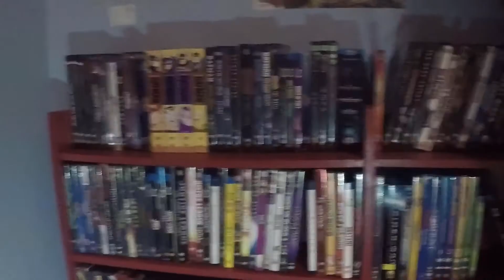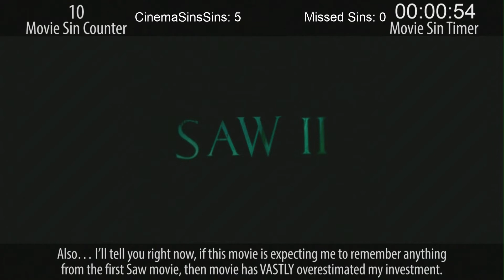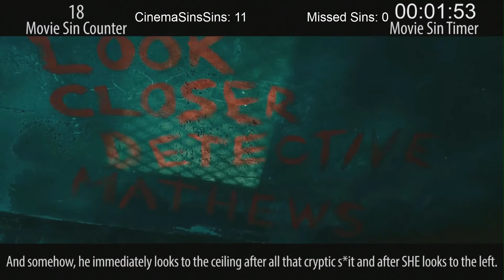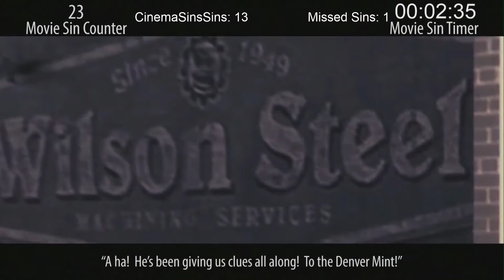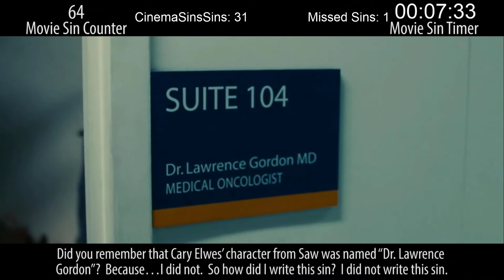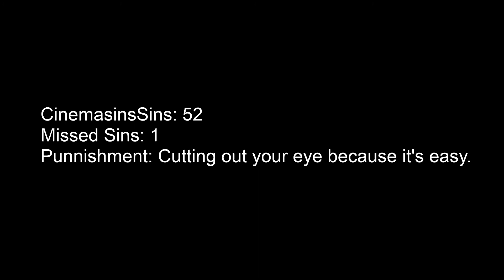[OLD] Everything Wrong With "Everything Wrong With Saw II In 15 Minutes Or Less"(Directors Cut)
The original version of this video was claimed and the CIDB messed up the audio so I fixed it.